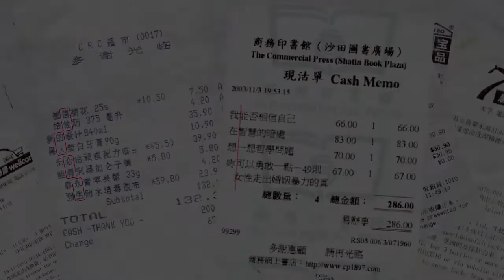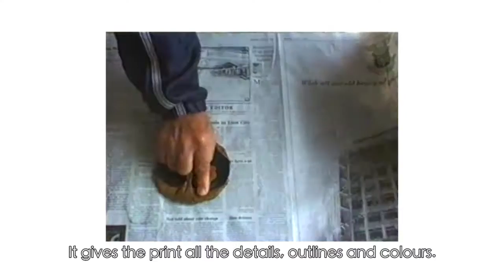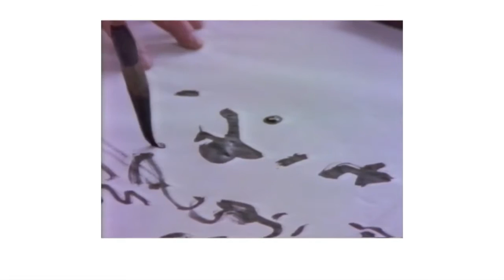Video Preview of "In Touch with Hong Kong Artists - A School-based Art Learning Programme" (Phase 2)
"In Touch with Hong Kong Artists – A School-based Art Learning Pilot Programme" is organised by the Hong Kong Museum of Art, in collaboration with the Hong Kong Society for Education in Art. The programme introduces local students to Hong Kong artists and the contemporary art collection of the Hong Kong Museum of Art through an array of interactive education activities, including artist interview and demonstration videos, workshops and artist sharing, aiming to familiarise young people with the local art scene.